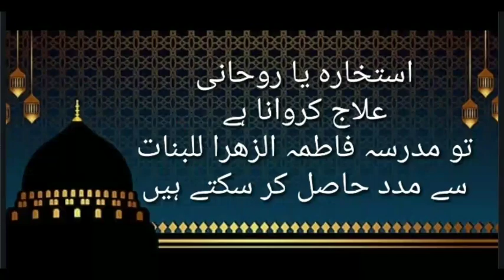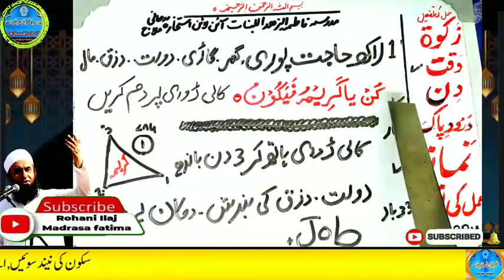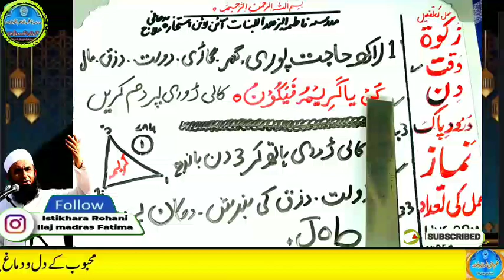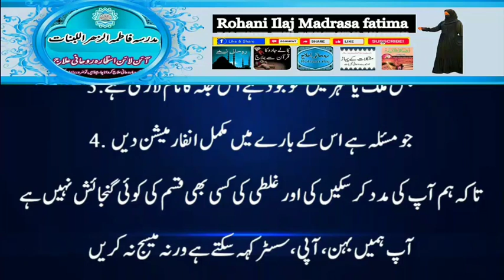Amir hone ka wazifa, daulat ka wazifa, rizq ka wazifa, wazifa for money, jab, pari, mokil ka amal